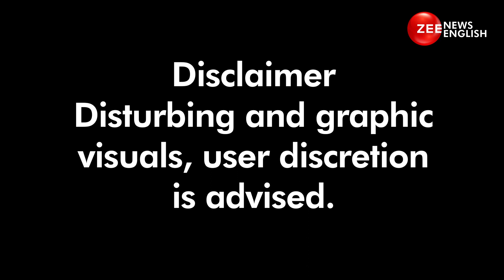Horrific Video: NCC Cadets Face Down in Puddle, Thrashed by Seniors at College in Thane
In a shocking incident, a video of brutally thrashing NCC students surfaced. Joint NCC training was given in the premises of Joshi Bedekar College Bandodkar. The terrified students were seen crying and pleading but the beatings didn’t stop.